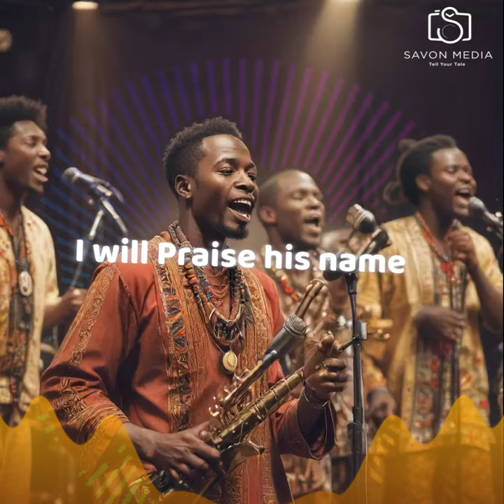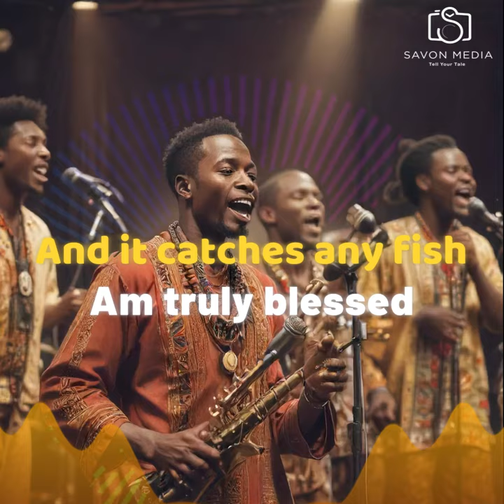Asobodo Konye by Savon Creatives Band Ateso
Ateso Gospel Reggae Praise Song Asobodo konye composed and performed by Savon Creatives Band